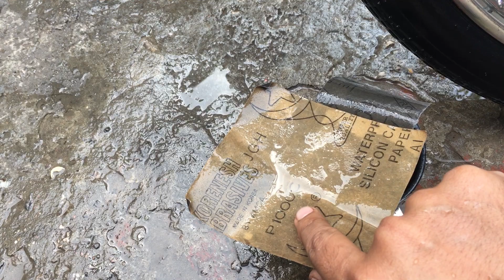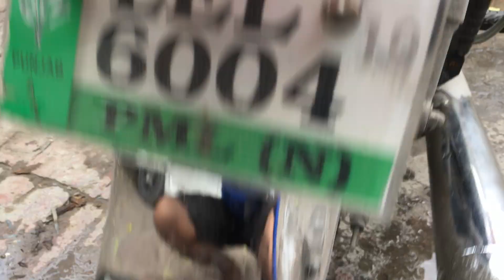How to Remove RUST from CHROME parts by sand paper. Chrome waly parts ko SAF kryn 2000 num paper sy